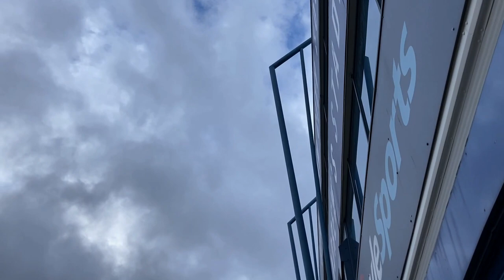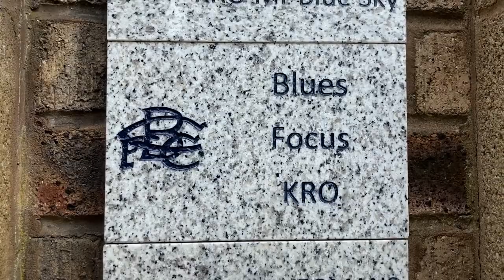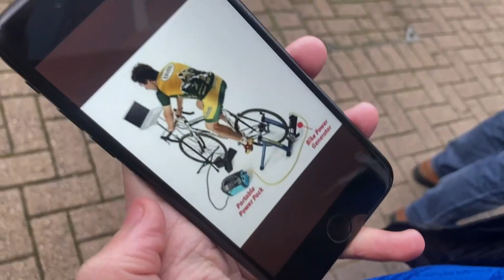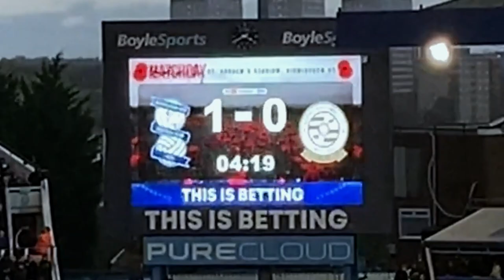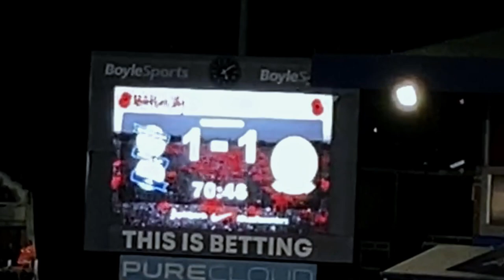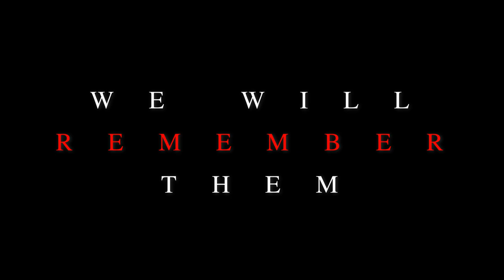INFURIATING LOSS | Birmingham City 1-2 Reading | Blues Focus Matchday Vlog #16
An infuriating late defeat to the Royals, as Blues threw an early lead away. We kicked off 30 minutes late, we didn't have our strongest team, and the ref was all over the place. One of those days to just take on the chin and move on. Keep right on!